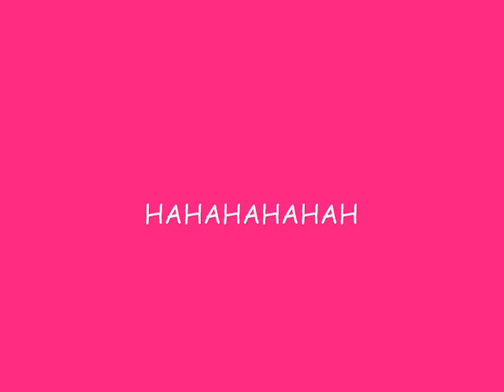Cansuu und Leoo